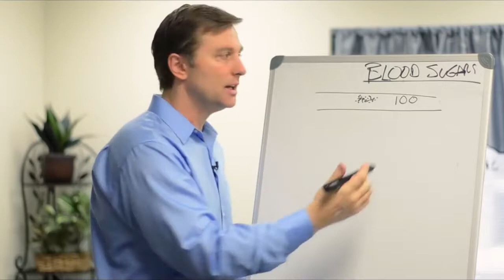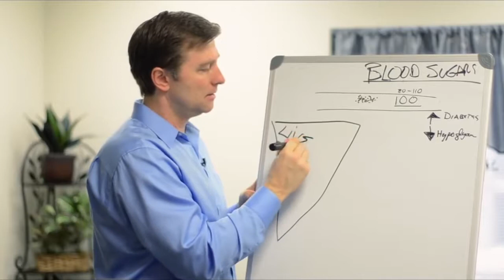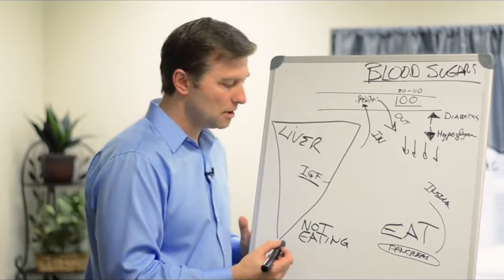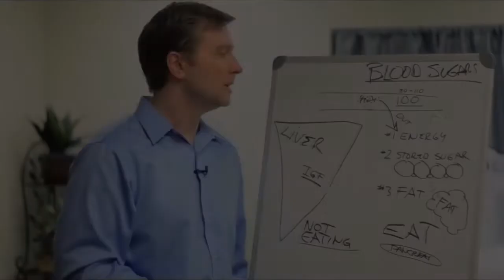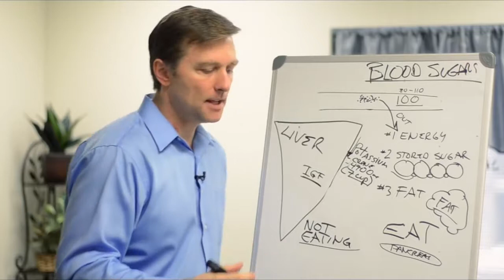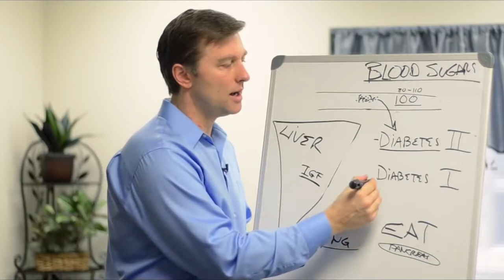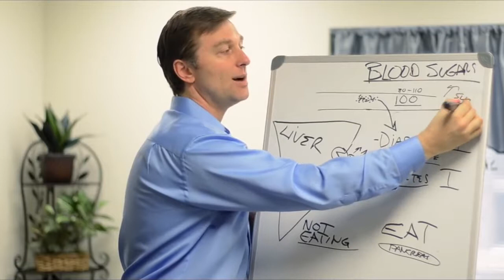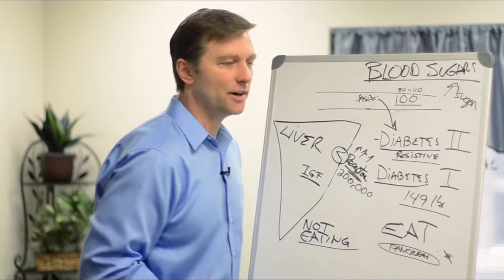DR ERIC BERG The Myth about Blood Sugars and Diabetes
Dr Eric Berg speaks about Blood Glucose levels and how Insulin and Insulin Growth Hormone work to maintain a proper Blood Glucose level.

When Blood Glucose levels are too high the Pancreas produces Insulin to remove the excess glucose from the blood and uses it to feed the Muscles, store it as Glucose in the liver or store it as Fat.

When Blood Glucose levels are low the Pancreas produces Insulin Growth Hormone which uses the Glucose in the Liver to increase the Blood Glucose level.